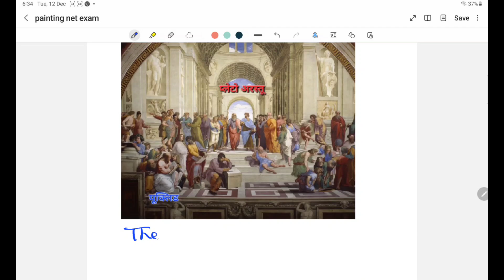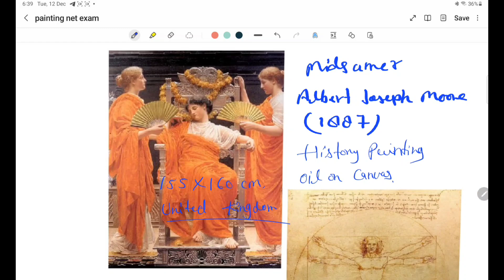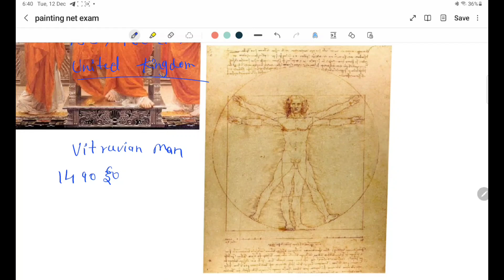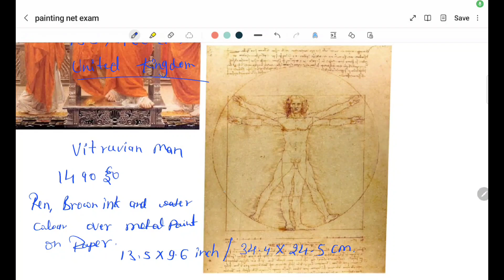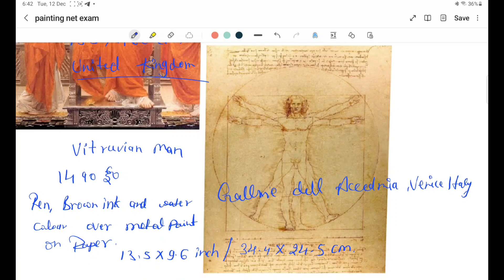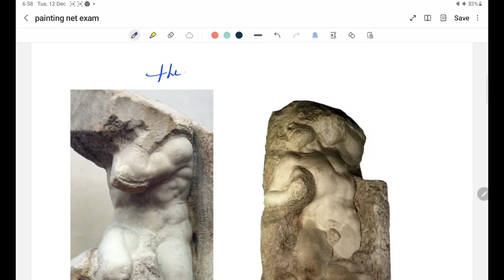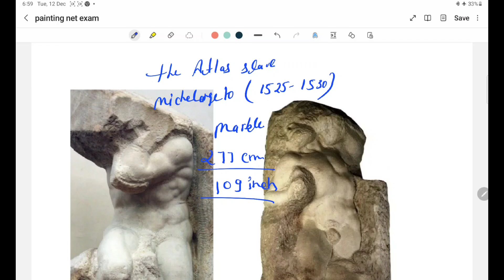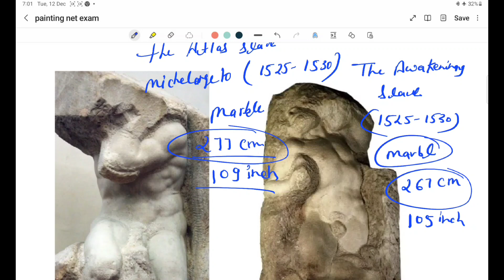net jrf /very Important and famous painting for ugc net Jrf, and all fine Art exams ( part -3)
net jrf /very Important and famous painting for ugc net Jrf, and all fine Art exams

join my telegram channel -shrisha visual art gallery